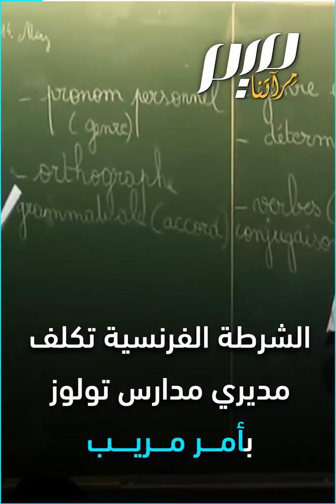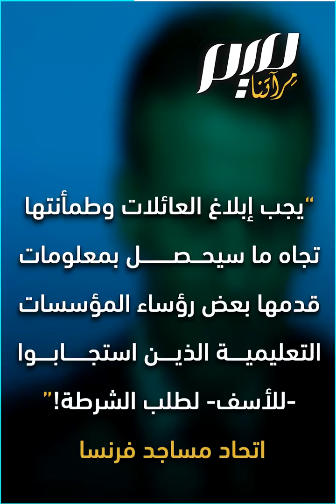فرنسا تتعقب المسلمين في المدارس!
"عدد الطلاب الذين تغيبوا في يوم عيد الفطر الماضي".. فرنسا نحو قـمع المسلمين في المدارس، بطلب مريب يثير سخط المنظمات الحقوقية!
ما القصة؟